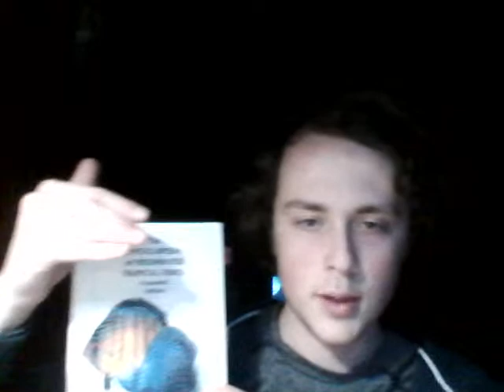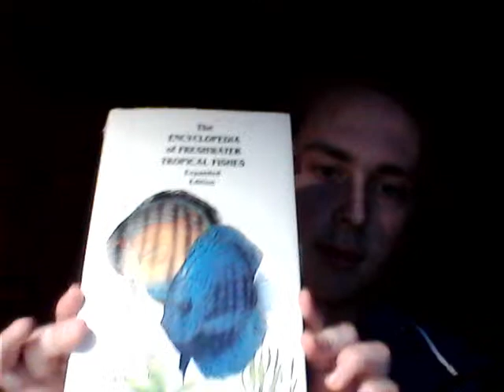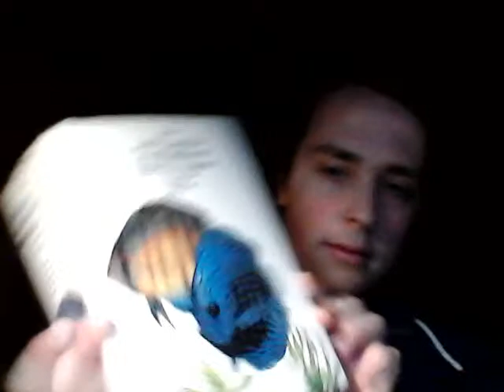First Ever Live Stream! How I got into the Aquarium Hobby, Coolest Experiences, Future Plans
In this live stream I talk about my journey through the aquarium hobby to this point, the most exciting and impactful experiences I've had over the years, and a bit about my future plans for this channel and my fishkeeping hobby in general. Hope you enjoyed!